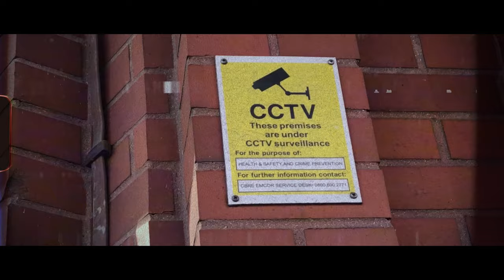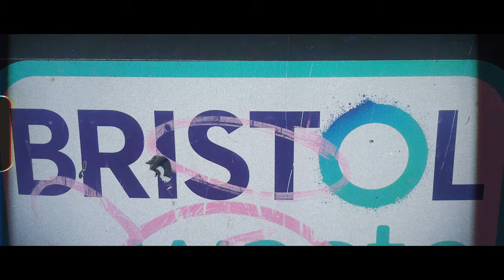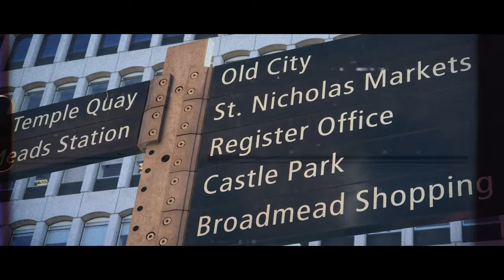Wish Master & Datkid - Bris Life (Prod. Leaf Dog) [Official Video]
Wish Master & Datkid 'Bris Life', produced by Leaf Dog. Taken from the 'Wishmaster E.P', out now